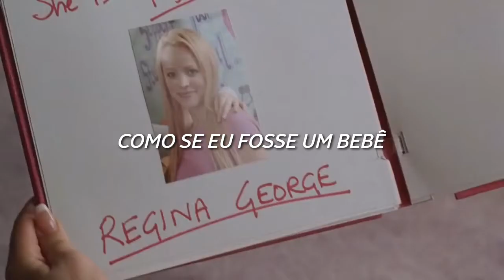Bad To You - Ariana Grande e Victoria Monét(Tradução)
AVISO: ESSE VÍDEO NÃO TEM A INTENÇÃO DE SER MONETIZADO, TODOS OS DIREITOS DE ÁUDIO E IMAGEM ESTÃO RESERVADOS AOS CRIADORES.

LETRA:
Hello, Charlie (ooh)
Ariana, Normani (ooh)
Uh
Let's go

Baby, I've been feedin' the addiction
Flyin' from there and back, felt like an acrobat
Brown eyed, so I fell into submission
Eager to catch myself, like what the hell?

Now we pull your chain
Just to wake you up, wake you up
Push you 'til you break
Now you're steppin' up, steppin' up, ah, ah

Why are you only good to me
When I'm bad to you?
Why are you only?
Why are you only good to me (yeah, yeah, yeah)
Loving you and hating you is in, depending on the day
Tell me why are you only good to me (yeah, yeah, yeah)

Stopped thinking like a victim
This time, I'll throw it back
Boy, can you handle that?
Got you trippin', gave you no attention
That's when I figured out what you're about

Just to wake you up (yeah), wake you up (yeah)

Why are you only good to me (hey)
Why are you only good to me (yeah, yeah, yeah) (uh)
When I'm bad to you? (So bad)
Why are you only? (Ayy, yo)

Why you only nice when I get bad, boy? Cha
Get back on your job like you employed, boy, cha
You know that I'm saucy, got that sauce, soy, cha
I ain't 'bout to stay up on this merry-go-round and round
'Cause we go 'round and 'round
But I don't want no clowns around me (brrr)
I tell him, "Who is you cuffin'?"
I got him huffin' and puffin'
He keep on callin' me, "Baby"
Like I'm a bun in the oven (no, no, no)
I said

Why are you only good to me (oh yeah)
When I'm bad to you? (When I'm bad to you)
Why are you only good to me (oh, oh)
Tell me why are you only good to me (so good)